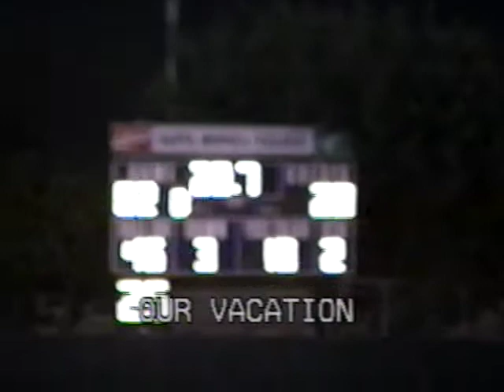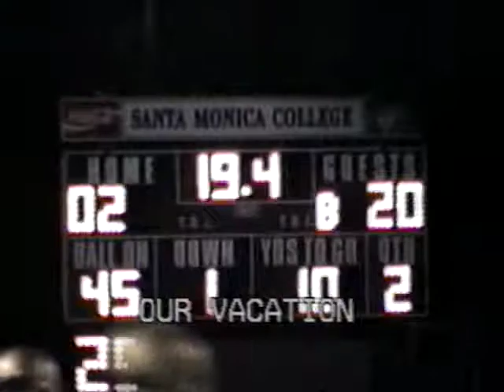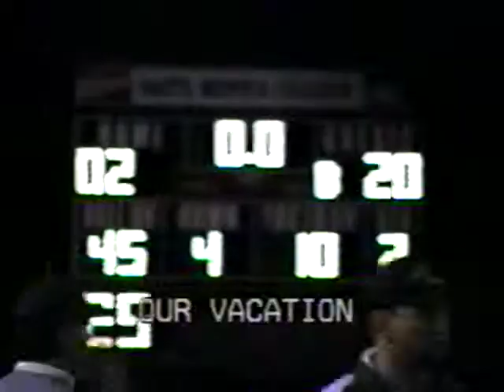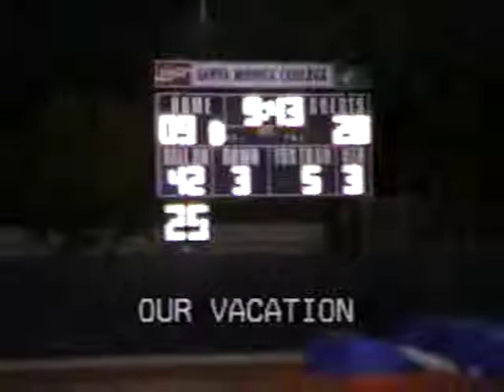1999 Week 6 MC @ Santa Monica 2